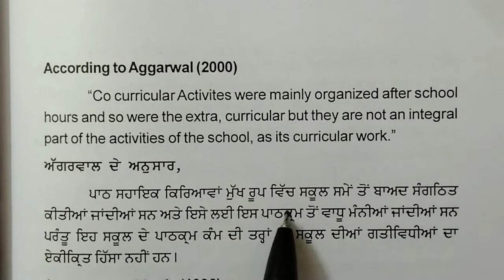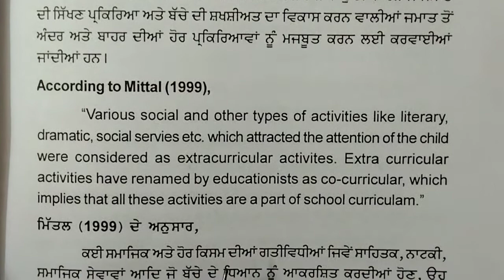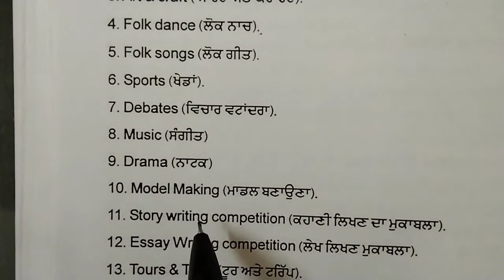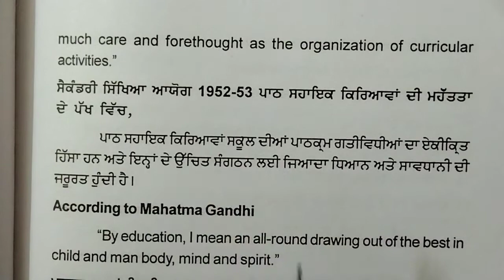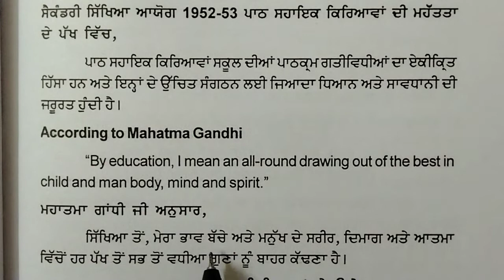Co-curricular Activities meaning concept definition /School Management